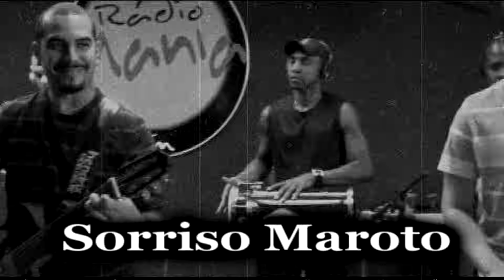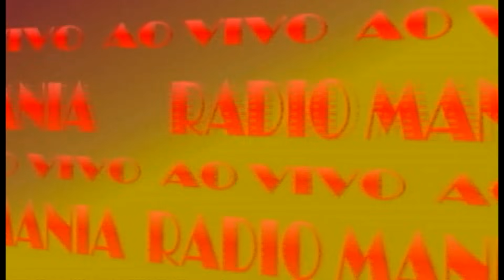Radio Mania - Sorriso Maroto - Sinais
Os meninos do Sorriso, levaram o público ao delírio com o sucesso "Sinais" no estúdio mais moderno do Brasil. Não deixe de ver e ouvir mais uma versão exclusiva da Melhor do Brasil.

Letra:
Sinais

Se é pra viver um grande amor
Sei que é preciso cultivar
Hoje aprendi com o que passou
Que cada detalhe vai somar

Fui desatento, meu amor
Quem ama tem que reparar
Ver em você o que mudou
E se é preciso eu mudar

Ouvir seu silêncio de mulher
Ver os sinais que você dá
Discretamente bate o pé
Mexe os cabelos sem parar
Pintou as unhas de café
Vive olhando pro nada

Perdão, amor, se levei tempo demais
Deixei uma porção de coisas pra trás
Errei em só olhar pra mim
Meu bem, nunca te vi assim
Nem só de amor se vive uma relação
Cada detalhe que perdi foi um grão

E quantos grãos deixei cair
Será que já chegou ao fim
Pior de tudo é perceber
Que você vinha dando sinais e eu não vi